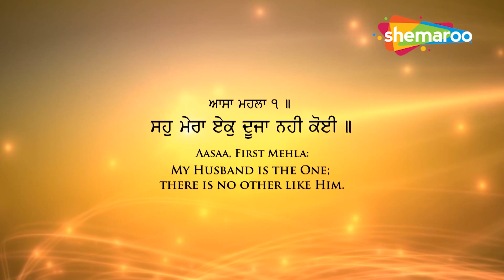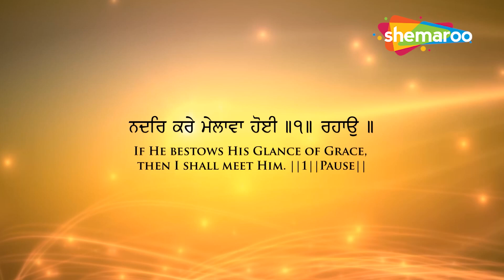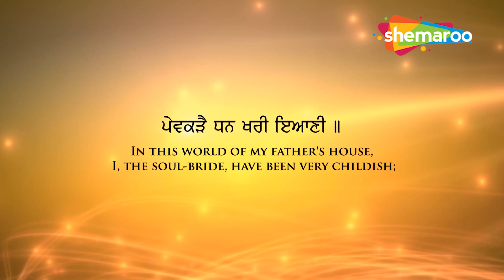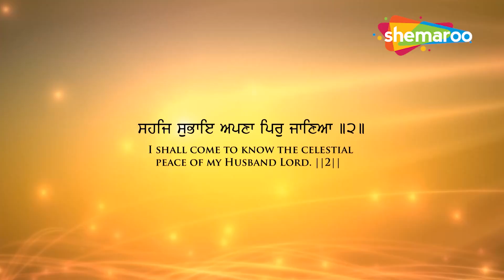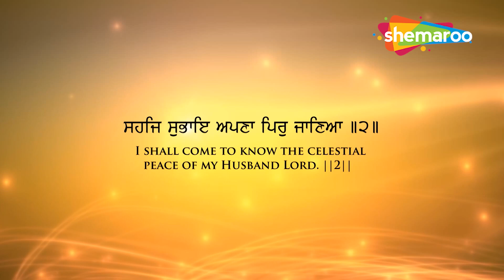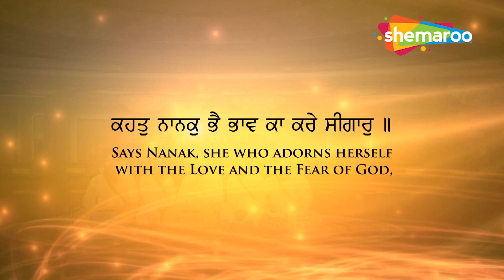New Shabad Kirtan Gurbani 2024 - Sahu Mera Ek - Bhai Amarjit Singh Patiala Wale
Shabad - Sahu Mera Ek
Ragi - Bhai Amarjit Singh Patiala Wale
Label - Shemaroo